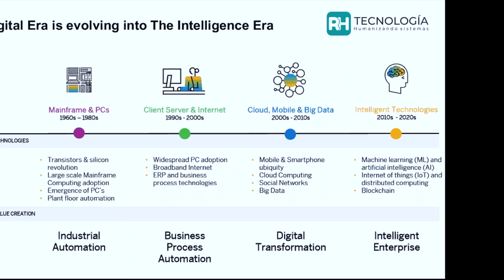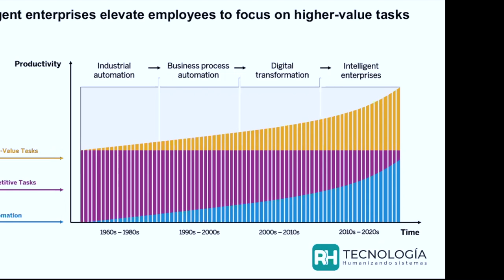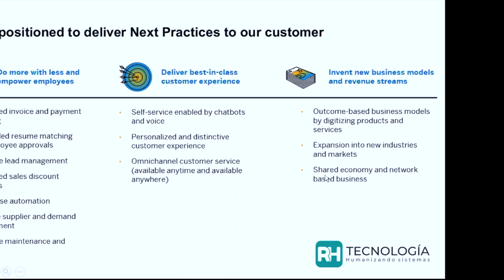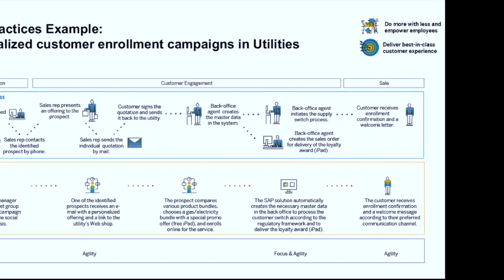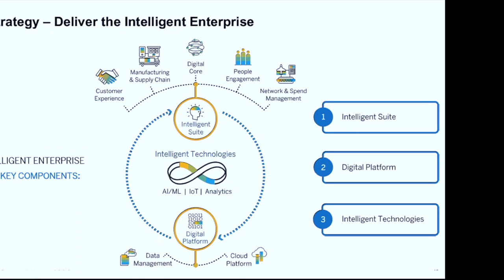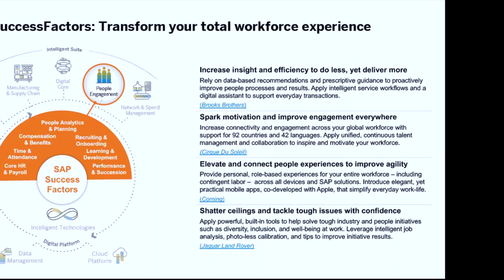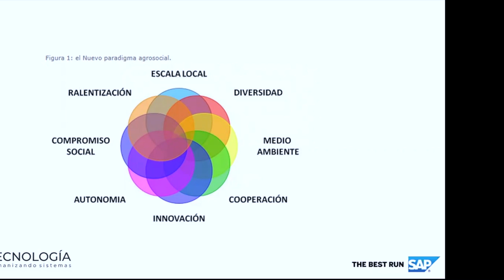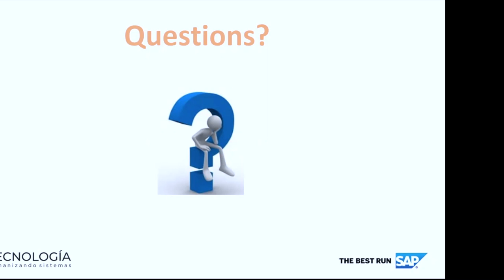MUNDO IT - SAP - ¿EMPRESAS INTELIGENTES O PERSONAS INTELIGENTES?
Con Pablo Del Corno